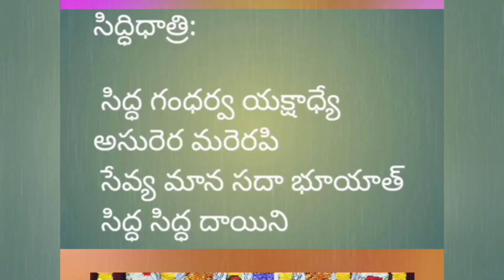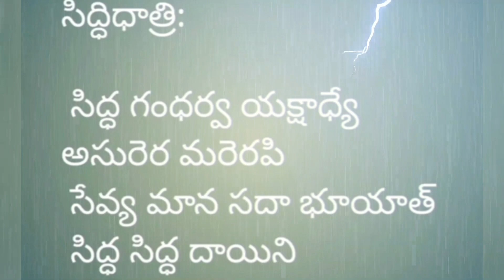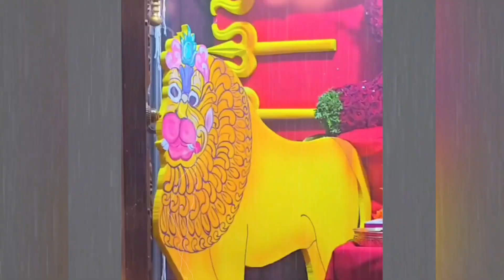Navaratri Ninth day 11-10-2024 ΑΜΜΑ Alankaram-Kadha-Naivedyam-Colour-Mantram-timings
katte pongali in telugu#ven pongal#pong#al recipe#katte pongali#pongal recipe in telugu